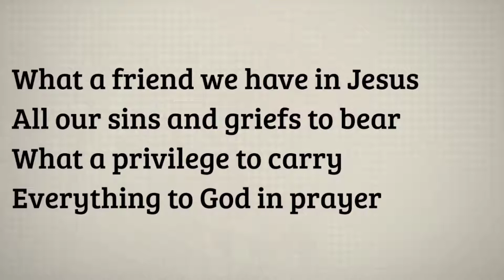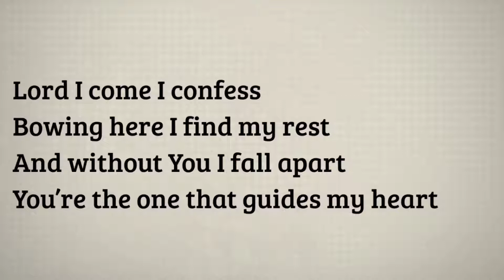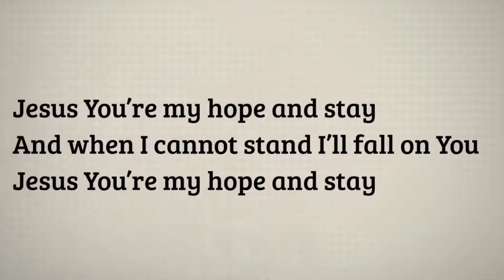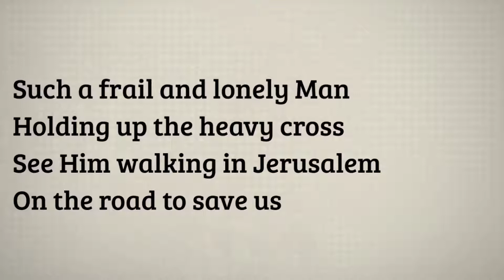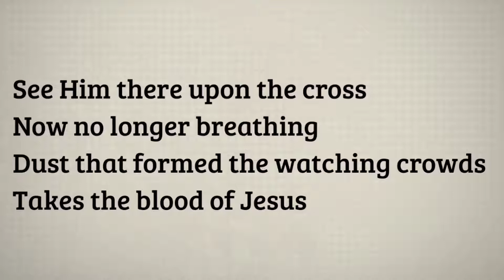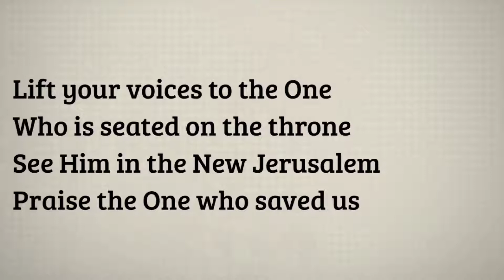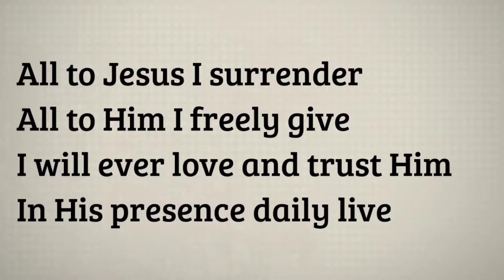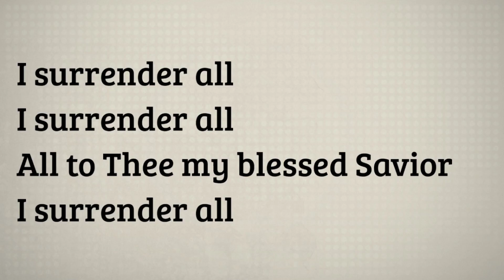A Little Prayer With a Big Prize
Sunday March 29th Sermon